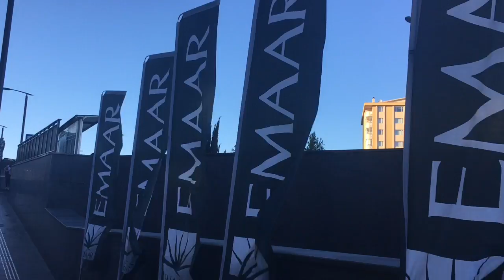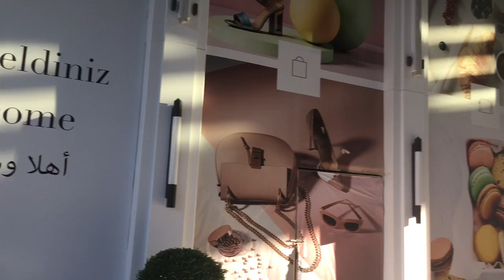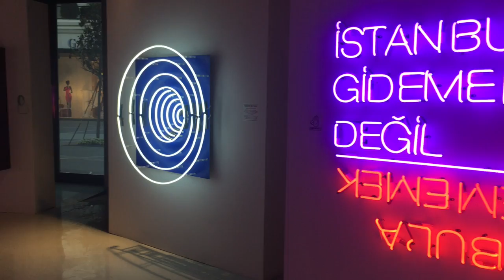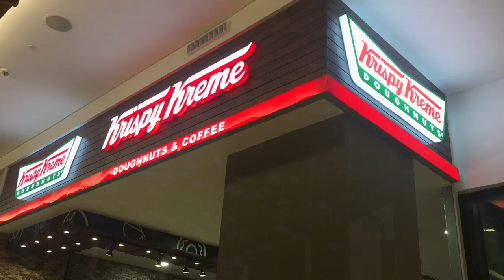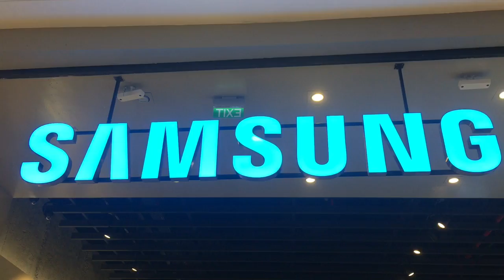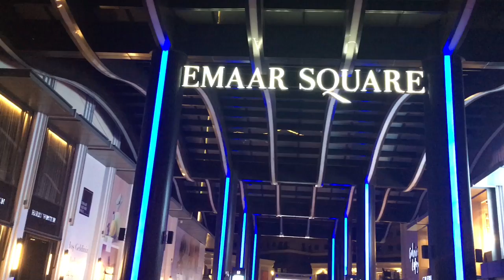يوم في اعمار مول Emaar mall لا يفوتكم/اسطنبول Emaar Square Mall Istanbul Gezisi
Travel shopping istanbul mall AVM